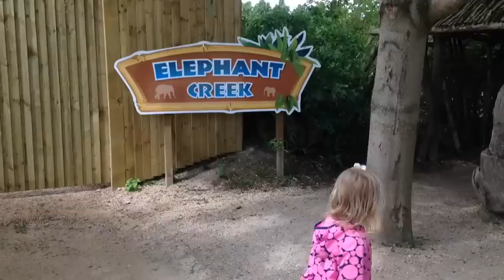Twycross Zoo: A Day Out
Here is what happened when we visited the new and improved Twycross Zoo for the day this week!

There is still chance to vote for me in the Best Video Category in the BritMums BIBs15 Awards!

To find me elsewhere check out the below, pop over and say hello!: